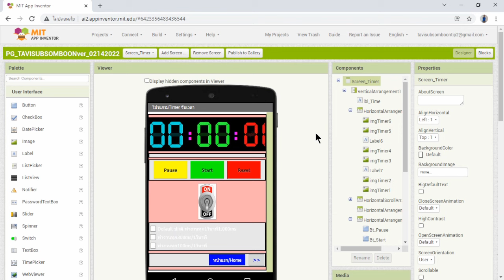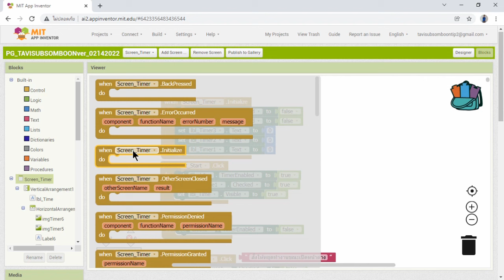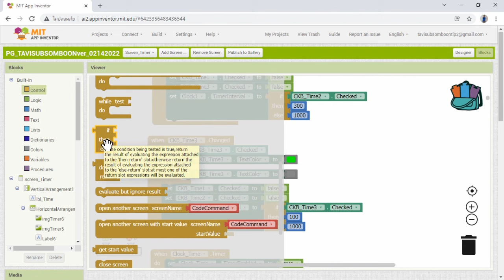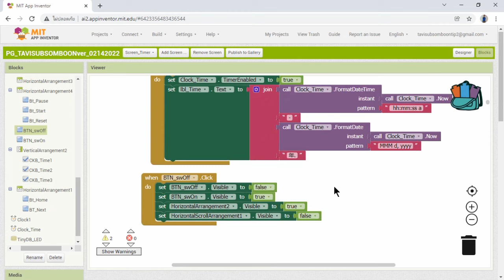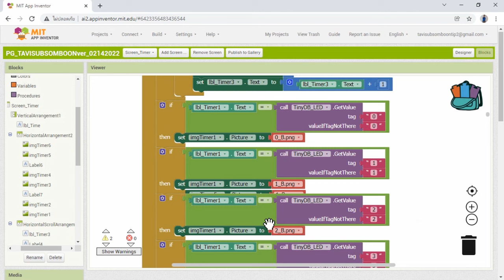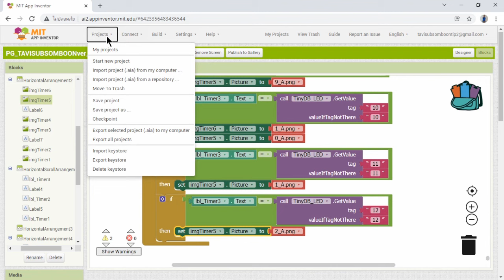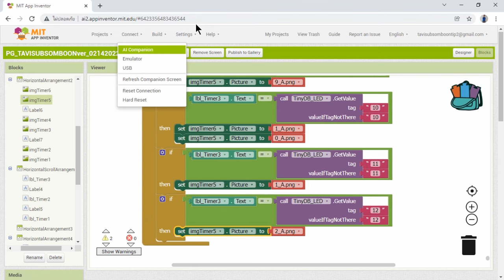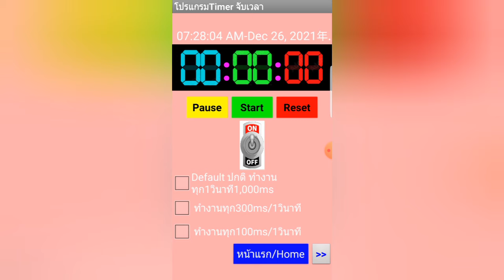App inventor Digital clock นาฬิกาดิจิตอล EP 3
App inventor [ Timers & Function if ] ออกแบบแอปให้มือถือแอนดรอยด์ โดยออกแบบนาฬิกาดิจิตอล และ แลขดิจิตอล โดยใช้รูปภาพเลขดิจิตอล มาคำนวนให้ทำงานตามคำสั่งที่ออกแบบและกำหนดไว้ เรียนรู้การใช้ ทามเมอร์ ฟังก์ชัน If  กล่องข้อความติดต่อผู้ใช้ การออกแบบบ [ ใช้สี ] ควบคุ่มของ User interface ต่างๆ มีตัวอย่าง การออกแบบการคำนวนเครื่องคิดเลข มีคำสั่งควบคุมการทำงานอื่นๆอีกมากมาย
เหมาะกับ ระดับผู้ที่เริ่มออกแบบโปรแกรมขึ้นไป